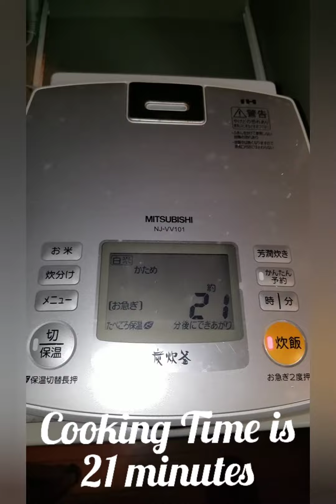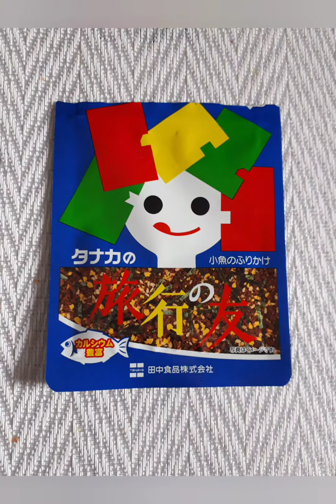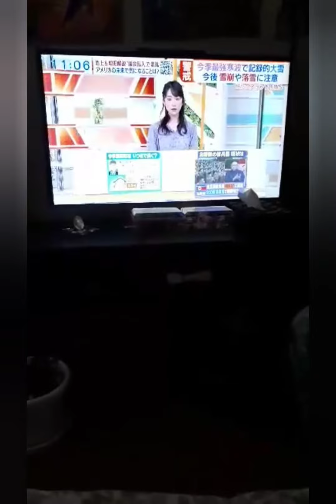JAPAN LIFE! Cooking POTATO OMELETTE for Breakfast (SImple and Easy Way to Cook)